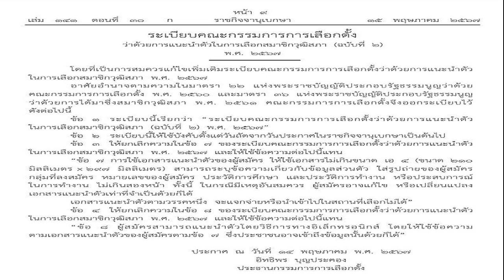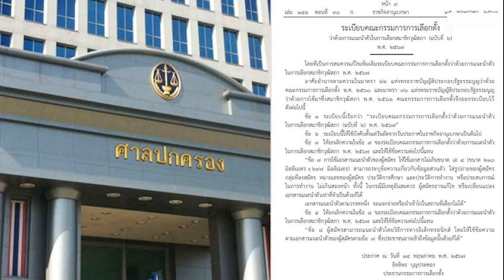กกต ยันไม่กระทบโรดแมปเลือก สว หลังศาลสั่งเพิกถอนระเบียบ ย้ำคำนึงถึงสิทธิ์ประชาชน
24 พ.ค. 2567
16:15 น.
แสวง รับฟัง ศาลปค.กลาง หลังเพิกถอนระเบียบแนะนำตัวผู้สมัครสว. ย้ำ กกต.คำนึงถึงสิทธิ์ประชาชนเป็นหลัก ยันไม่กระทบกระบวนการเลือก ไม่ห่วงคนร้องเพิ่ม
เมื่อวันที่ 24 พ.ค.2567 ที่โรงแรมอัศวิน แกรนด์ คอนเวนชั่น นายแสวง บุญมี เลขาธิการคณะกรรมการการเลือกตั้ง (กกต.) ให้สัมภาษณ์ถึงศาลปกครองกลางมีคำพิพากษาเพิกถอนระเบียบการรับสมัครสมาชิกวุฒิสภา (สว.) ข้อ 7, 8 และ 11 (2) ว่า ยังไม่เห็นรายละเอียด แต่ในชั้นสำนักงาน อะไรที่ศาลตัดสินแล้วเป็นประโยชน์กับประชาชน เราก็ดำเนินการตามนั้น ถ้าเป็นเรื่องการให้สิทธิ์กับประชาชนมากขึ้น สำนักงานจะคำนึงถึงตรงนี้เป็นหลัก ก็จะเสนอให้กับ กกต.
อ่านข่าว : ด่วน! ศาลปค. สั่งเพิกถอน 5 ข้อระเบียบแนะนำตัว สว.แต่ยังห้ามผู้สมัครแนะนำผ่านสื่อ

เมื่อถามว่าจะยื่นอุทธรณ์หรือไม่ นายแสวง กล่าวว่า เป็นเรื่องของ กกต. แต่โดยหลักการถ้าเป็นประโยชน์กับส่วนรวมและประเทศชาติสามารถเดินต่อไปได้ ก็ถือว่าเป็นไปตามโรดแมป

เมื่อถามว่าหากเพิกถอนไปแล้ว ใบประวัติแนะนำตัวสามารถเขียนเกิน 2 หน้ากระดาษ A4 ได้ จะกระทบต่อกระบวนการทำงานของ กกต.หรือไม่ นายแสวง กล่าวว่า ไม่กระทบ
เมื่อถามว่าจากคำพิพากษา กกต.ทำเกินกว่าหน้าที่ เป็นการจำกัดสิทธิ์ของประชาชนใช่หรือไม่ นายแสวง กล่าวว่า ตนพูดไปหลายครั้งแล้ว ระเบียบแบบนี้ใช้ลักษณะนี้มาโดยตลอด เมื่อศาลพิพากษาว่าเราควรให้สิทธิ์ประชาชนมากกว่านี้ เราก็ต้องรับฟัง
ต่อข้อถามว่ากังวลว่าจะมีคนไปร้องเรียนเพิ่มหรือไม่ นายแสวง กล่าวว่า เป็นสิทธิ์ของประชาชน